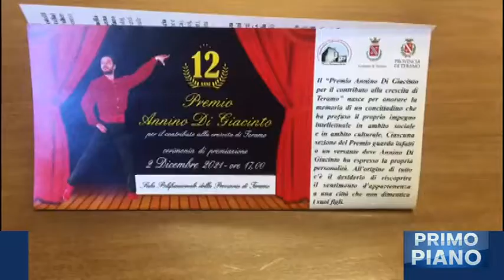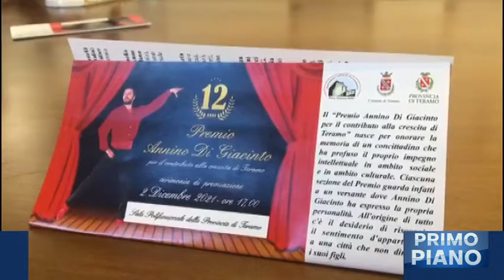Torna il Premio Annino Di Giacinto